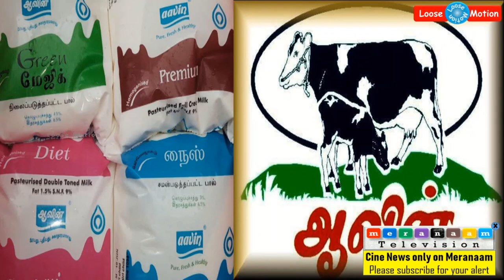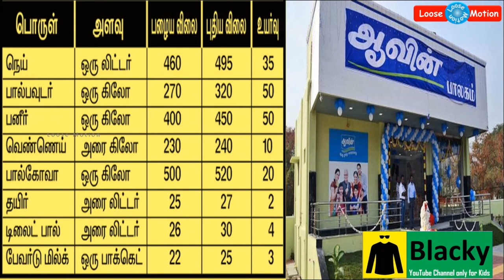Breaking News: பால் விலை உயர்வு எதிரொலி - இதர ஆவின் பொருட்களின் விலை தாறுமாறாக உயர்வு.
Please watch this video which is about "Other Aavin products price increased due to Aavin Milk price increased".